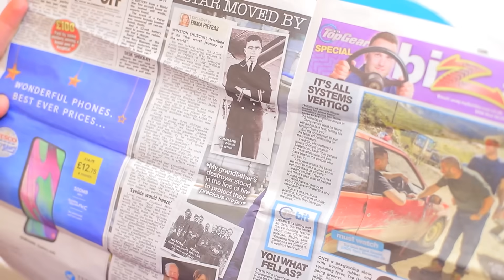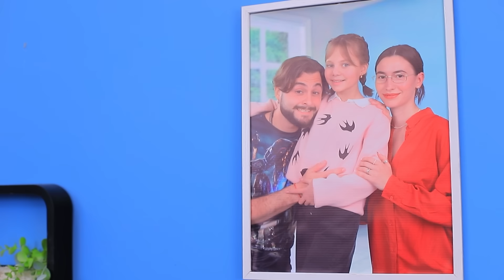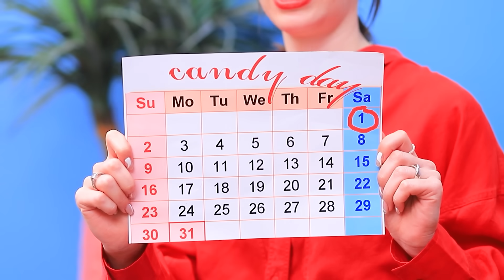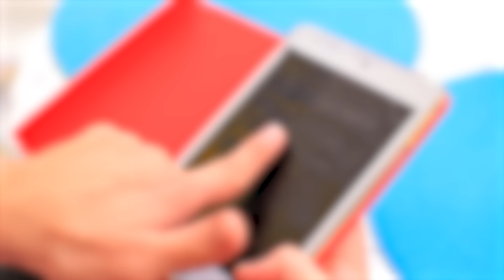12 طريقه لتهريب الكاندى من اهلك !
الاهل بيمنعوا اكل الحلويات الكثير ؟ مش مشكله ! احنا عارفين ازاى نساعدكم !

المستلزمات و الادوات :
● عسل
● الوان طعام
● جليتر قابل للاكل
● انبوبه معجون اسنان
● ورق زبده
● مكواه فرد الشعر
● جيلاتين
● بلاستيك طعام
● بوب ات
● ايزومالت
● قالب سيليكون سيمبل ديمبل
● خطاف حلق
● كيك بورد
● لبان
● انبوب بوب
● جراب ايباد سيليكون
● شوكولاته للزينه
● تراب لؤلؤ
● ادهان قابل للاكل
● ورق ارز

شاهد المزيد من قناة تروم تروم:
المقاطع الشائعة: